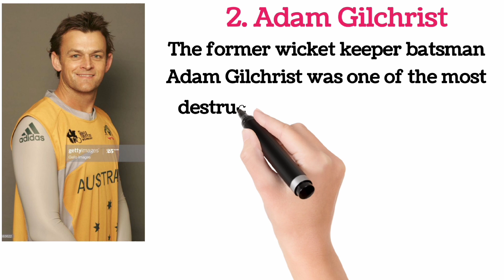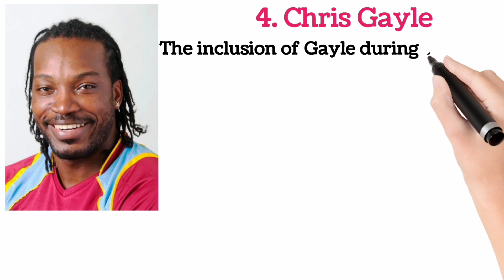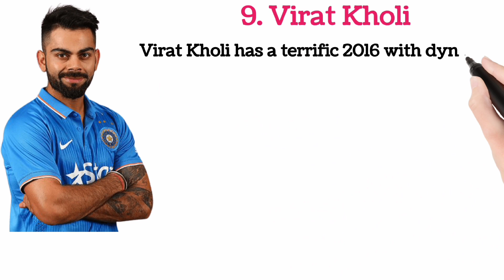Top 10 Most Valuable Players in the IPL History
Top 10 most valuable players in ipl history

        " Top 10 Best IPL Players In The World " :

India's Top 10 Cricket Players Updated List

  1. Shane Watson
  2. Adam Gilchrist
  3. Sachin Tendulkar
  4. Chris Gayle
  5. Sunil Narine
  6. Shane Watson
  7.  Glenn Maxwell
  8. Andre Russell
  9. Virat Kholi
 10. Ven Stokes

Delhi Capitals ,
Rajasthan Royals,
Gujrat Titans ,
Lucknow Super Giants ,
Mumbai Indian,
Punjab Kings ,
Sunrisers Hyderabad,
Ipl teams 2023,
ipl teams 2023,
ipl teams squad 2023,
ipl matches fixtures and schedule,
ipl matches schedule and fixtures,
ipl teams 2023 squads,
ipl teams ranking table ,
ipl teams points table,
ipl teams 2023 captains,
ipl 2023 csk team player list,
ipl 2023 team player list with price,
ipl 2023 mumbai indian player list,
ipl 2023 mi player list,
new ipl teams,
ipl team list,
ipl team total,
ipl alk team name ,
ipl time table, ipl team table,
ipl 2023 table,
ipl list point,
today ipl match player list , Dream11
ipl score,
ipl live score,
ipl match,
ipl points tabel,
ipl schedule,
ipl 2023,
best player in ipl history,
best all rounder,
best catch,
best batsman,
best keeper,
best bowler,
best umpire,
dream 11,
ipl time table,
ipl playoffs,
tata ipl 2023,
ipl playoffs venue,
ipl player price,
ipl player list 2023,
ipl player stats,
ipl playing 11 today,
ipl playoffs 2023,
ipl player,
ipl player ranking,
ipl team ranking,
ipl player auction 2023,
ipl player head to head stats,
ipl player salary,
all questions about ipl,
cricket players,
best cricket league,